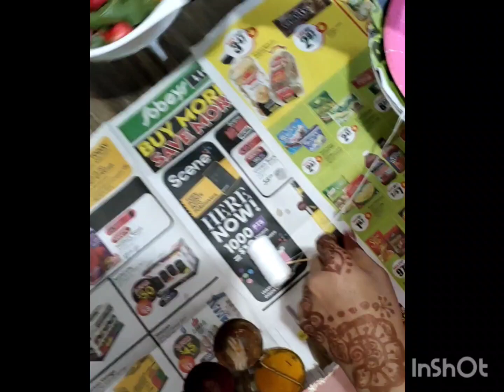/ బతకమ్మ పండగ / Canada lo telugu vlogs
Canada lo  bathukamma celebration / Canada lo telugu  vlogs ♥️

queries solved:

Canada lo Telangana bathukamma
canada lo bathukamma celebration,
బతుకమ్మ ఛానల్,
bathukamma,
bathukamma songs,
bathukamma patalu,
బతుకమ్మ,
బతుకమ్మ పాట,
బతుకమ్మ పాటలు కావాలి

కెనడాల్లో సద్దుల బతుకమ్మ పండగ
hello  all

please watch my channel